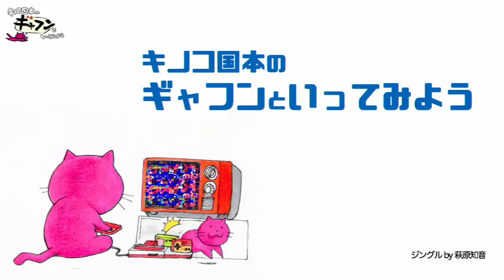キノコ国本のギャフンといってみよう 第39回『オール1ブラザーズ LIVE 配信』でした。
スタジオでバンド・ナマ演奏
『オール1ブラザーズ LIVE 配信』
2020年2月22日(土) 16:00頃配信
キノコ国本がお送りする、音楽＆トーク！
今回はメンバーを集めてナマ演奏を披露！

《出演》
キノコ国本剛章 (オール1ブラザーズ・ベーシスト)

《ゲスト》
テンドウ (オール1ブラザーズ・ギタリスト)
滝澤博之(ドラマー)
荻原和音(キーボーディスト)

ALL 1 BROTHERS
MUSIC LIVE BROADCAST
Feb. 22, 2020 at Tokyo

ALL 1 BROTHERS are
Takeaki "KINOKO" Kunimoto(Bass)
Tendo(Guiter)

GUEST
Hiroyuki Takizawa(Drums)
Kazune Ogiwara(Keybord)

Come on, let's say ”Gafun(ギャフン)” !
(Gafun means Wow!)

Movie by
MAME@Takeda